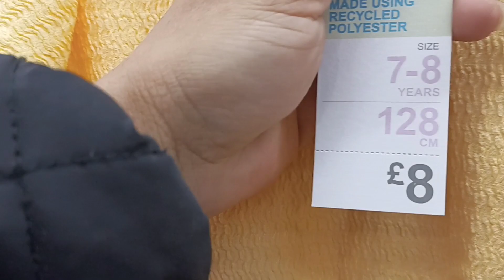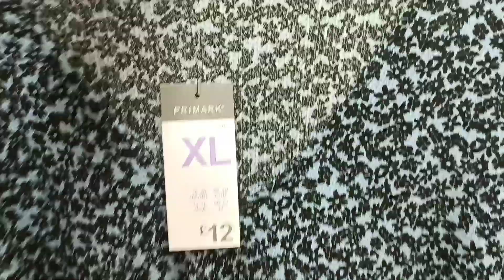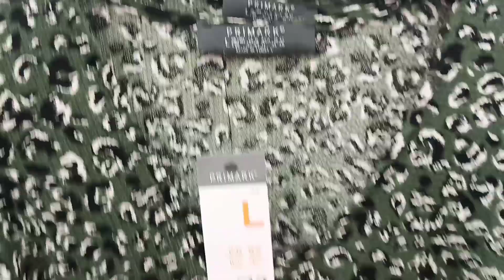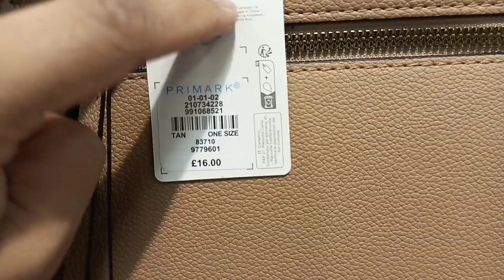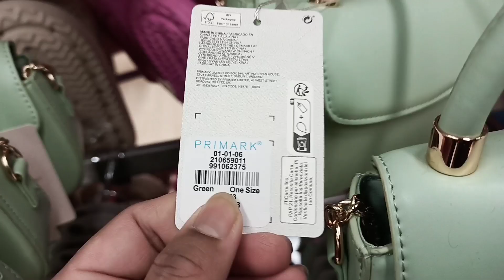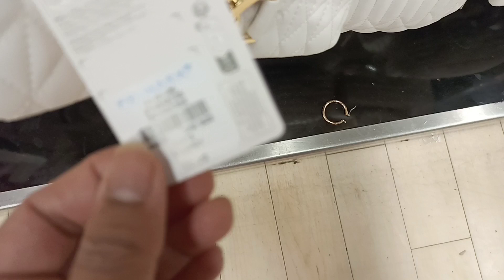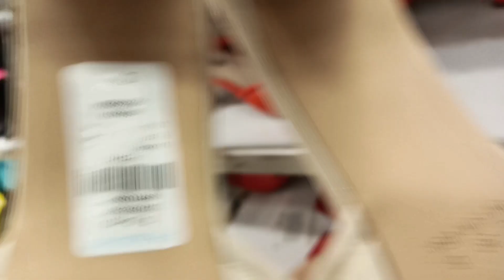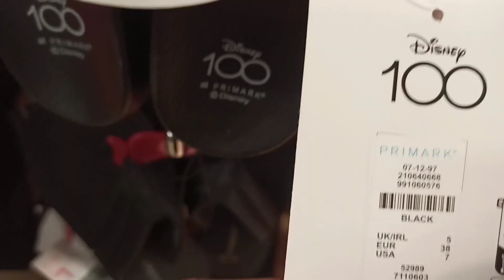primark New arrival women's summer collection April 2023#london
primark has a beautiful new summer collection for women in April so let's go guys come with me in store and I hope you will enjoy with me in shop.